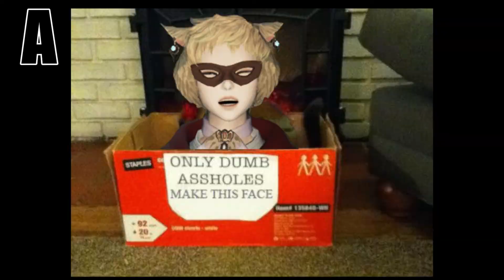[FFXIV] Scrub Lords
This one is dedicated to all the scrubs out there. Y'all keep on Scrubbin